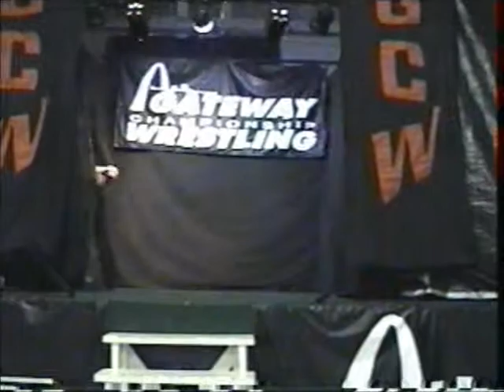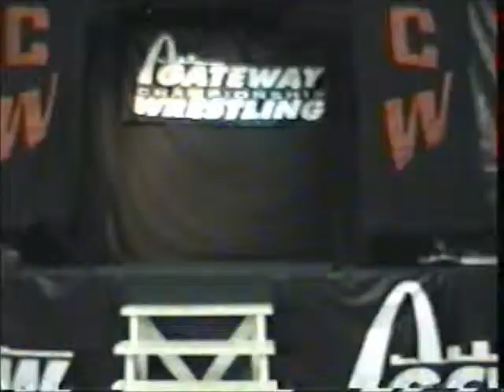Challenge Of Champions 4: Dan Walsh VS. Pierre Abernathy VS. Michael Serious